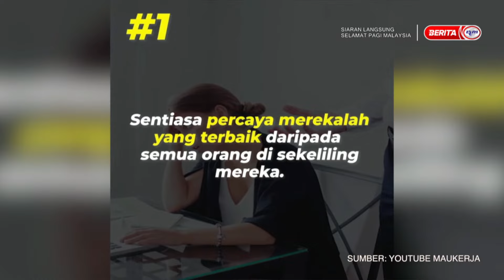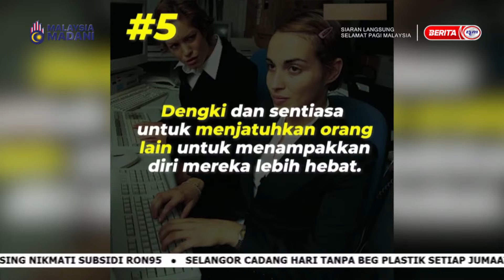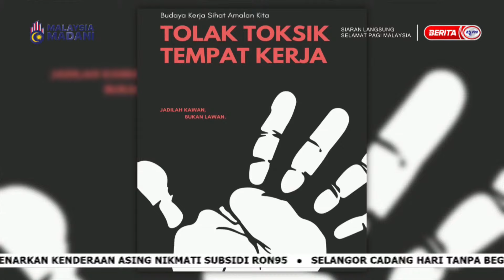26 NOV 2024 – SPM - PERSEKITARAN TEMPAT KERJA TOKSIK, PERLUKAH BERUBAH HALUAN ?